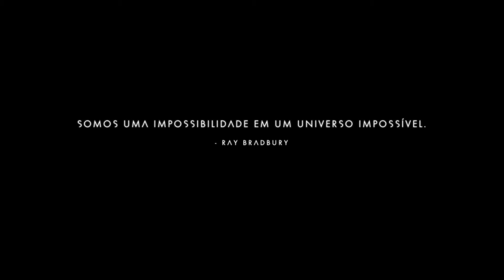NO MANS SKY NO XBOX #1-DAY ONE- JOGANDO AO VIVO NO MIXER - PRIMEIRA HORA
GAMEPLAY AOVIVO PELO MIXER SEM NUNCA TER JOGADO OU TER VISTO NENHUM VÍDEO DO JOGO !

Conta 2224
Operação 013
Agência 26419-4

Para nos enviar qualquer presente
CEP 9091-820
Rua Henriqueta Moraes Almeida 100
Parque Residencial dos Girassóis